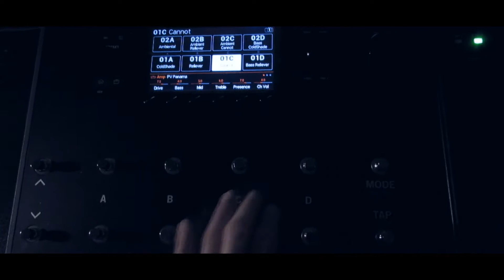What's in the BOX?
tuttelenote allthenotes - Got new STUFF. This is my first look.

E-Mails:
ColdShade - coldshade[dot]shi[at]hotmail[dot]com
Reliever - relieverofficial[at]gmail[dot]com
Cannot - cannotofficial[at]gmail[dot]com
Engine - enginecultura[at]outlook[dot]com